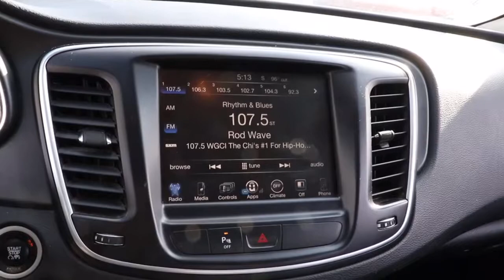2015 Chrysler 200 Near Me, Oak Lawn, Matteson, Northwest Indiana, Calumet City P21179A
Billet Silver Metallic Clearcoat Used 2015 Chrysler 200 available in Chicago, Illinois at Kingdom Chevrolet. Servicing the Oak Lawn, Matteson, Calumet City, area.

Kingdom Chevrolet
6603 S Western Ave

Recent Arrival! Clean CARFAX. 2015 4D Sedan Chrysler 200 Limited Billet Silver Metallic Clearcoat 9-Speed 948TE Automatic FWD 2.4L I4 MultiAir HUGE INVENTORY REDUCTION SALE GOING ON NOW!! NO CREDIT, LOW CREDIT NO PROBLEM . WE HAVE THE TEAM TO HELP YOU GET INTO A GREAT DEPENDABLE RIDE.